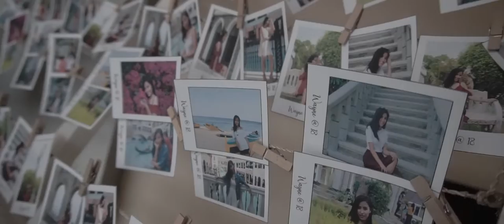WAYNE XVIII | HIGHLIGHTS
A Film by ADVPhotographyandFilms

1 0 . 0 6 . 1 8
Location: Golden Farmland Resort, Mexico Pampanga

SPECIAL THANKS TO:

Event coordinator & Catering : Marsonique - Wilson Libao Gonzales

HMUA: Zaldyvar Santos

Photos and Videos